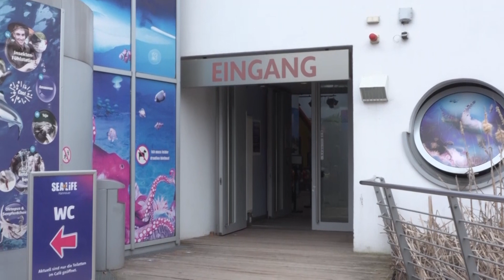Frühjahrsputz im Sea Life Hannover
Im Sea Life Hannover stand der Frühjahrputz an - die Becken und sogar die Tiere glänzen wieder. Dabei werden nicht nur verschiedene Becken gereinigt, auch die kleinen europäischen Sumpfschildkröten bekommen den Panzer mit der Zahnbürste geschrubbt.

0511 - täglich um 18:45 Uhr auf h1